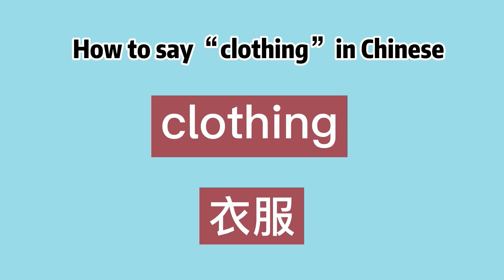How to say “clothing” in Chinese